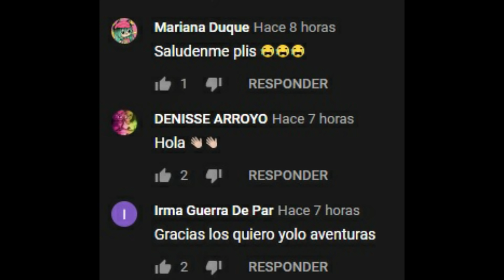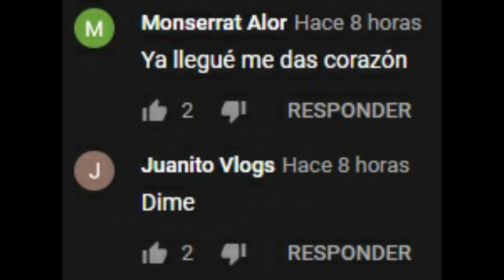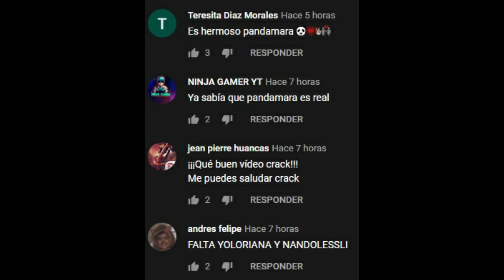PANDAMARA Y YOLORIANA SON REAL / YOLORIANA CENA ROMÁNTICA?? / LA CARA DE CHESTER / YOLO AVENTURAS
HOLA HOLA AVENTUREROS,

SI ERES UN AVENTURERO DE CORAZÓN:
CUANTOS LIKES PARA ESTE ortega???
EMPECEMOS RÉCORDS DE LIKES Y COMENTARIOS,
YO SE QUE LO LOGRAREMOS.

lilacolorida
miacolorida
policolorida
sonicolorida
mariana
yolo
panda
javierramirez
nando
tiktoks
nuevostiktoksdeyoloaventuras